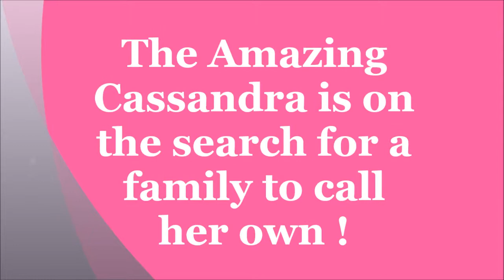Cassandra's Love!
how can you resist those gorgeous green eyes?